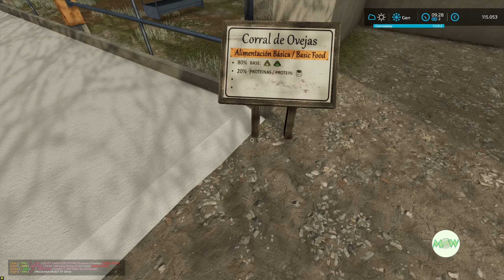FS 22 La Coronella 71 🚜 "Non solo il formaggio di mucca...."